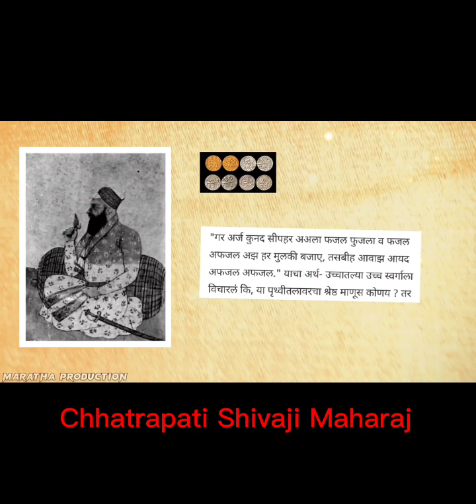🗡️🗡️🗡️कैसे शिवाजी महाराज ने अफजल खान को ऊपर से नीचे तक चीर दिया.🗡️🗡️🗡️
Chhatrapati Shivaji Maharaj Ne Afzalkhan ko Kaise Mara ||

 ||Aur kaise apne swarajya ko Afzalkhan se kaise bachaya hai ||

🚩 Chhatrapati Shambaji Maharaj ki Jay 🚩
shorts

🚩Chhatrapati Shivaji Maharaj ki Jay 🚩

                     🚩 मी लिहिलेला एक छोटासा पोवाडा 🚩

महाराजांची
शिवाजी महाराजांची किर्ती
बेफाम होती

महाराजांची किर्ती बेफाम
भल्याभल्यांना सुटलाय घाम ||
याला कोण घालीलिया सेनेत
दरबारी पुस्ती बडी बेगम ||
बडी बेगम म्हणजे आली आदिलशहाची आई बर का ||
नजरेत तिच्या अंगार
दरबार झाला गपगार
कुणी घेईना पुढाकार
साऱ्यांनीच मानली हार

इतक्यात अचानक एक सरदार उठला
आणि बोलला हम लायेंगे शिवाजी को
आणि त्यांना विडा उचलला

नाव त्याच अफझलखान
नाव त्याच अफजलखान
जणू जिता जागता शैतान
खान बोलला छाती ठोकून
शिवबाला टाकतो चिरडून

कौतिक झाले दरबाराचे
खान निघाला मोठ्या गुर्मीत
त्याचं घोडदळ पायदळ
फौजफाटा लई बक्कळ
अंगी दहा हत्तीचं बळ
पाहणारा कापे चळचळ
वाटेत भेटेल त्याला चिरडीत
ठेचीत खानाची सेना निघाली
गाव लुटली देऊळ उध्वस्त केली
आया बहिणीचे अब्रू लुटली 😣😣

कोण कोण रोखणार हे वादळ
आता शिवबाचं काय खरं नाही

इकडे निजाम तिकडे मोगल
पलीकडे इंग्रज
जो तो हेच बोलू लागला
Did you see the Afzalkhan army

राजाची सेना मुठभर
खानाला कसा ठोकणार
काय लढवावा हुन्नर
चिंतेत पंत सरदार

तेवढ्यात रायबा बोलला (महाराज आपला जीव मोलाचा आहे खानाचा सैन्य अफाट आहे त्याच्यासमोर आपला टिकाव  लागणं अवघड आहे काही दिवसांसाठी आपण कुठेतरी अज्ञात  स्थळी निघून जावे)

तेवढ्यात शिवाजी महाराजांची आई बोलल्या (काय म्हणालात रायबा)

तेवढ्यात मावळे बोलले (मासाहेब आम्हाला आमच्या जीवाची परवा नाही राजांचा जीव वाचलं गरजेचा आहे)

तेवढ्यात शिवाजी महाराजांची आई बोलल्या (रायबा शिवाजी केवळ आमचा पुत्र नाही तर अवघ्या मराठी जणांचा स्वाभिमान आहे या मातीने आपला पुत्र गमावला तरी बेहत्तर परंतु भ्याडपणे पळून जाऊन या मराठी मुलखाचा स्वाभिमान गमावता येऊ नये)

अशा वाघिणीचा तो छावा
गनिमाला कसा ठेचावा
डोक्यात गनिमी कावा
भेटीचा धाडला सांगावा
प्रतापगडावर

प्रतापगडावर आमने-सामने भेटीचा सांगावा खाणान
हसत हसत कबूल केला

दिवस ठरला
दिवस ठरला आणि ठरल्याप्रमाणे
प्रतापगडच्या पायथ्याशी खान आआआआआआआआआ ||

प्रतापगडच्या पायथ्याशी खान
हे प्रतापगडच्या पायथ्याशी खान
प्रतापगड च्या पायथ्याशी खान
आला बेगुमान नाही त्याला जाण
शिवाजी राजाच्या करामतीची
शिवाजी राजाच्या करामतीची
आणि त्याच जाणीव नाही शक्तीची
आणि करील काही कल्पना युक्तीची जी जी जी जी जी जी ||

खानाच्या भेटीसाठी
महाराजांना एक शानदार शामियाना उभारला होता

भेटीसाठी छान उभारीला
भेटीसाठी छान उभारीला

नक्षीदार शामियानाला
नक्षीदार शामियानाला

अन अशा या शामियानात

खान डौलत डुलत आला
खान दौलत डुलत आला

शिवबाच्या संगती महाला
शिवबाच्या संगती महाला
शिवबाच्या संगती महाला
शिवबाच्या संगती महाला

      ( खान हसतो 😄😄😄😄😄😄😄 )

राजाला पाहून
राजाला पाहून खान  म्हणतो कसा
(आव आव शिवाजी आव 😄 हमारे गले लग जाओ आव  😄)

खान हाक मारी तो हसरी
रोखून नजर गहिरी जी र हे जी जी जी जी जी जी जी जी जी ||

खानानं राजाला आलिंगन दिले आणि दगा केला

खान दाबी मान मान्याला
खान दाबी मान माण्याला

चिलखत होतय अंगाला
चिलखत होतय अंगाला

खानाचा वार फुगा गेला
खान येडबडला

इतक्यात महाराजांन
पोटामध्ये बिचवा ढकलला
पोटामध्ये बिचवा ढकलला

वाघनखांचा मारा केला
वाघनखांचा मारा केला

टराटरा फाडला पोटाला
तडा गेला कानाचा कोथळा

बाहेर आला जी जी जी जी जी जी जी

Disclaimer________________